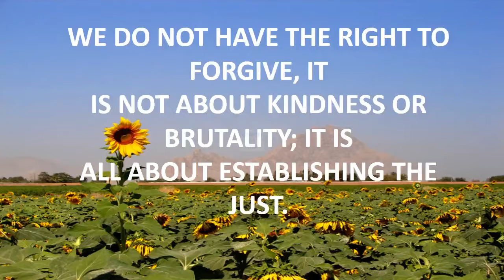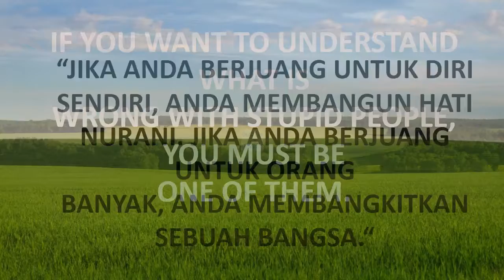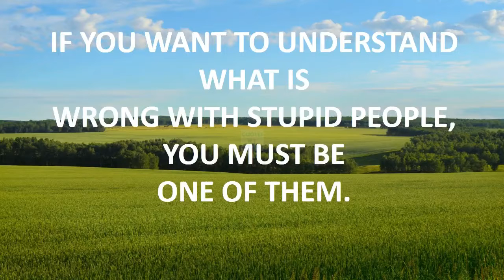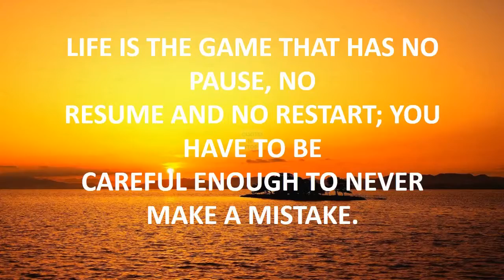funny quotes sayings pictures.mp4